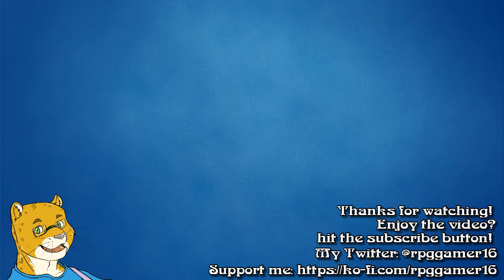Snowboard Kids 2 - Part 4: Damien's Revenge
This darn kid. Time to punish him. It may look like the end but we got more to do after beating Damien!

System: Emulator
No Commentary